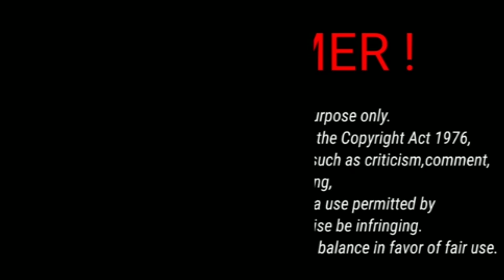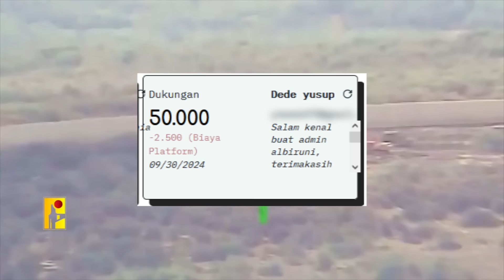Almaz Menyuguhkan Apa Yang Kita Nantikan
Untuk teman-teman yang ingin memberikan support, bisa melalui link saweria berikut ini
Terimakasih untuk suppportnya.
Untuk yang tidak bisa, ya tidak apa-apa, santai saja.